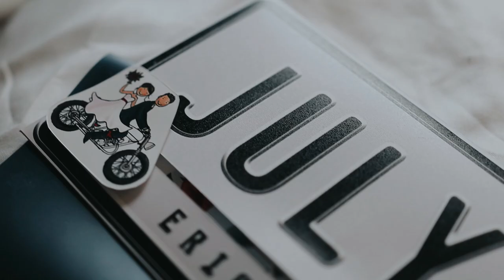OTD CIVIL WEDDING - Erick + Dei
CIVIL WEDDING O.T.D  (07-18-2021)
Bride: @Dei Mariscotes - Vergara
Groom: Erick Vergz Vergara
Location: Angelica's Catering Venue Manila
STUDIO: Penshoot Photography
Owner/photo: Peter John Salvador
MainPhoto: Kahel Egnaro
Editor/Video: Jethro Tabugadir
HMUA: Patricia Custodio Hmua
Hair stylist: Tasha Mae Cruz
..CONGRATS for the new couple of 2021 best wishes for both of you